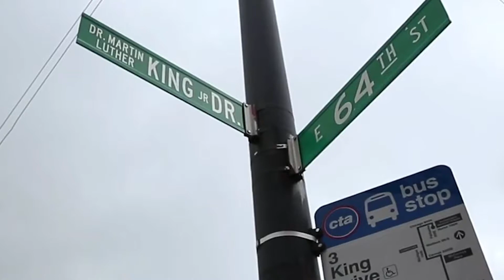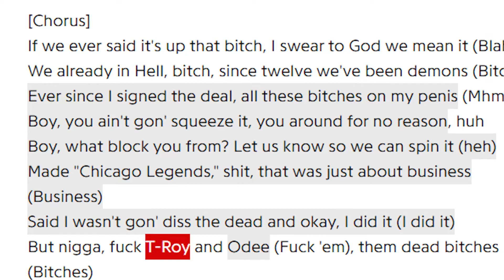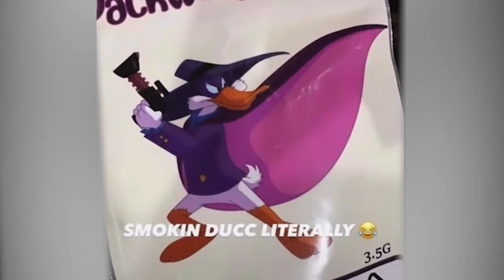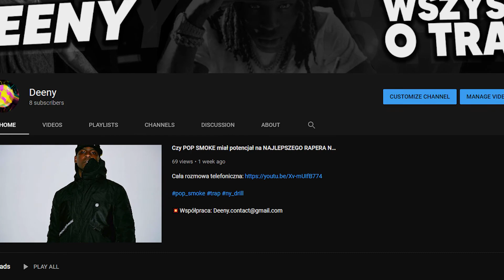NAJWIĘKSZY RAPOWY KONFLIKT NA ŚWIECIE - Black Disciples VS Gangster Disciples